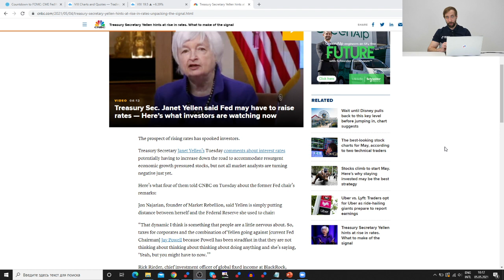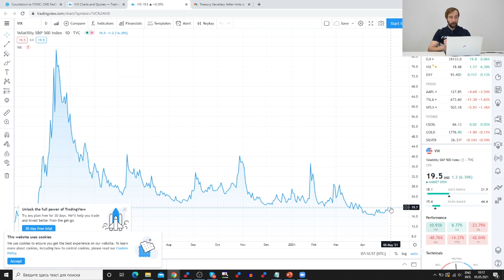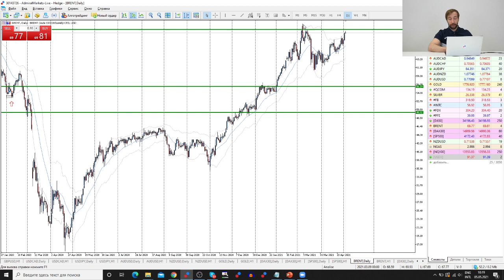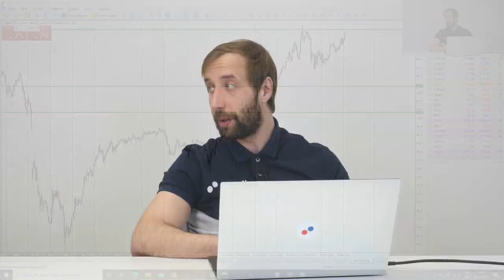Трейдеры: Исаков # 285 Джаннет Йеллен испугала рынки повышением ставок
Содержание:
00:00 - Интро
00:20 - Вступление
00:40 - Заявление Джаннет Йеллен
02:40 - Обзор рынка